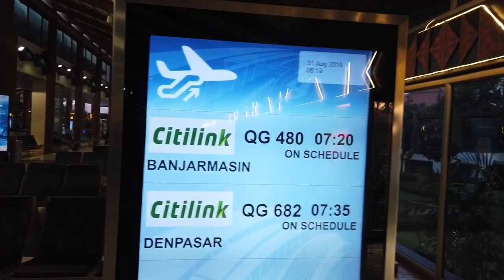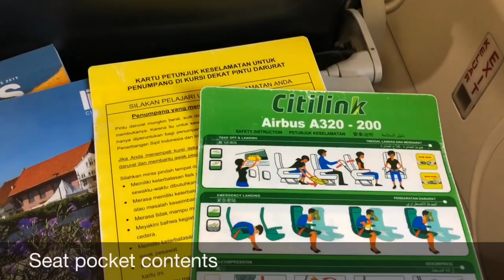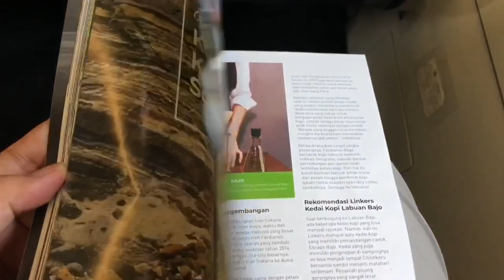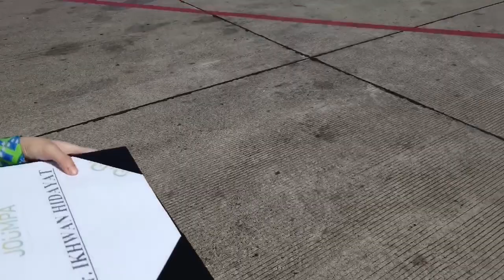Baru! Citilink Indonesia “Dining Experience” Servis Rasa First Class! QG480 CGK-BDJ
Kali ini saya mencoba servis terbaru dari Citilink “Dining Experience” yang terdiri dari servis bandara VIP dari JOUMPA, Dining ala first class dengan pilihan makanan yang bisa dipesan di dan juga tambahan 200 GarudaMiles. Seperti apa servis yang didapat dengan tambahan biaya IDR 500ribu ini?

Ikuti selengkapnya di vlog ini..

/ Flight Details /

Maskapai: Citilink Indonesia
Kode Registrasi: PK-GLK
Tipe Pesawat: Airbus A320-200
No Flight: QG 480
Keberangkatan: T2 Soekarno-Hatta International Airport (CGK)
Ketibaan: Syamsudin Noor Int’l Airport (BDJ)
Tanggal Penerbangan: 31 Agustus 2019
Durasi Penerbangan: 1 Jam 35 Menit
Kelas: Economy Class
Seat: 14 F / 1A | Window Seat
Harga Tiket: IDR 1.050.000 (member.citilink.co.id)
Dining Experience: IDR 500.000 (member.citilink.co.id)

/ Backsound Music /